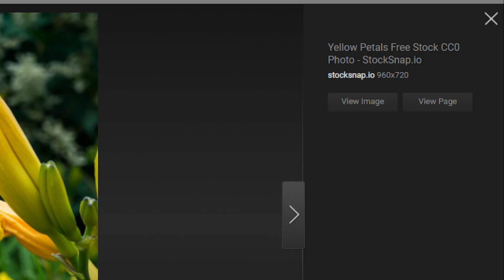What Happens When We Ask Strangers Random Questions?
In this final part of the money is on the line Miami trivia showdown, teams from all over struggle to stay one step ahead of the competition. Can you guess the cheetah's prey? Which country has the most roller coasters? And which American rapper did 50 Cent make a song about? Find out in this thrilling Miami trivia showdown finale!